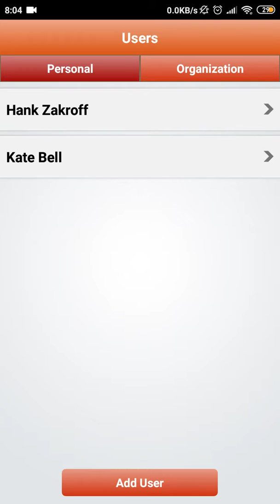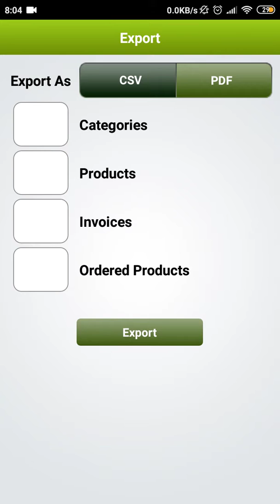Easy Invoice Manager